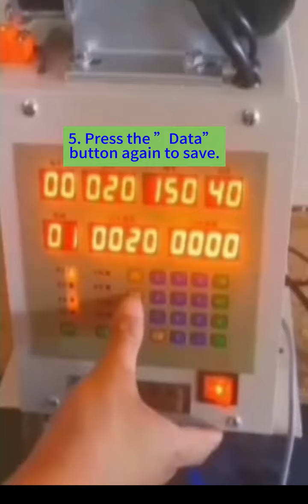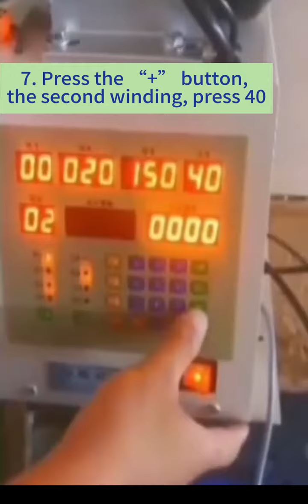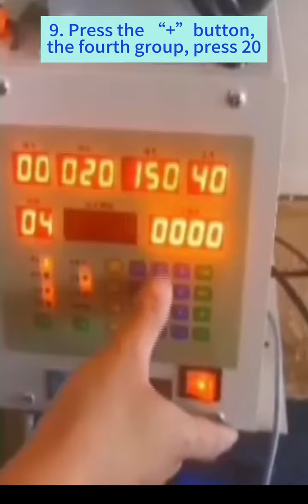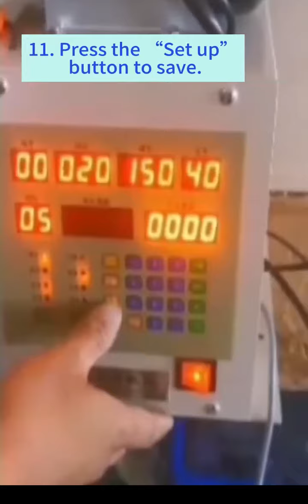How to program ZX-B75 CNC COIL WINDING MACHINE